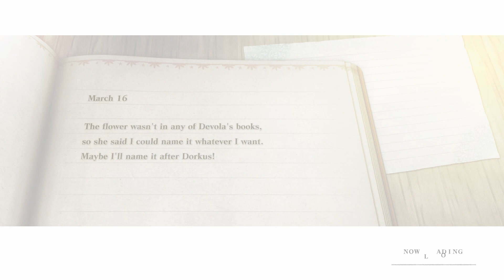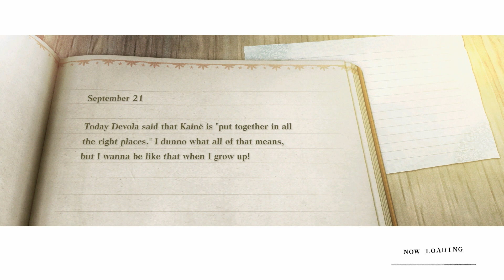Memory in the alloy? - 3 Dorks Play: NieR Replicant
*This video is intended for a general audience. This video may contain coarse language.*

I don't know man, the most interesting parts in this episode, in relation to the game itself, are the scenes where we see more of the world that we don't directly interact with. We see how the ship was discovered, somehow silently, and more interactions between the robot and small Shade.